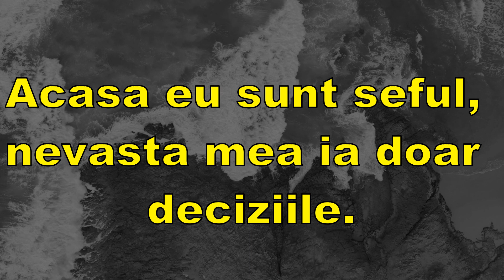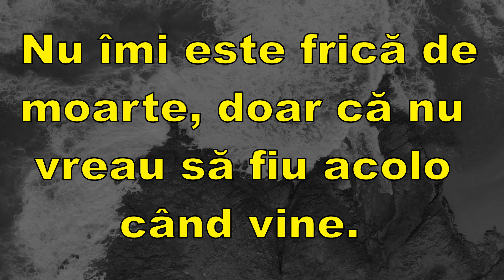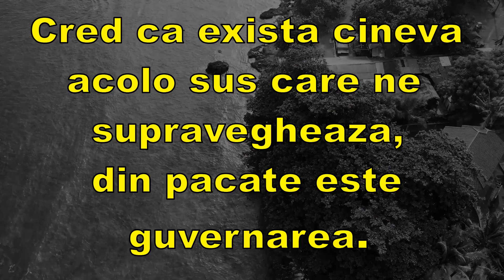Citate Celebre Woody Allen! Din inteleciunea poporului American!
Astazi vom vedea cateva citate celebre ale marelui regizor, actor si scriitor american Woody Allen.